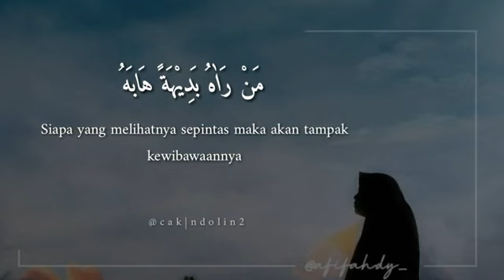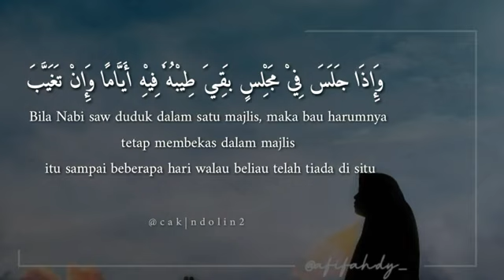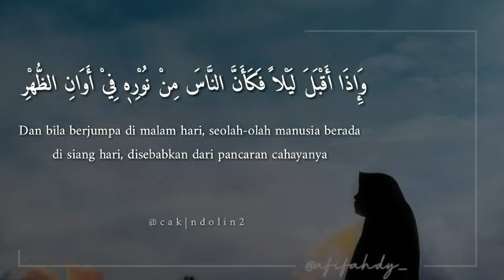Sholawat Merdu Bikin Merinding Part84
Video dari 😘Alan Phb Ciapus Bogor😘